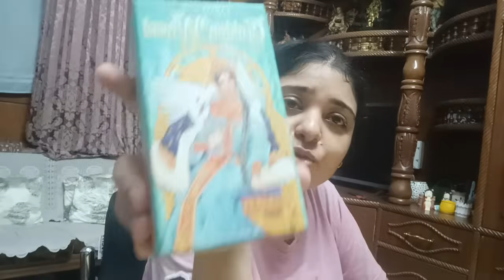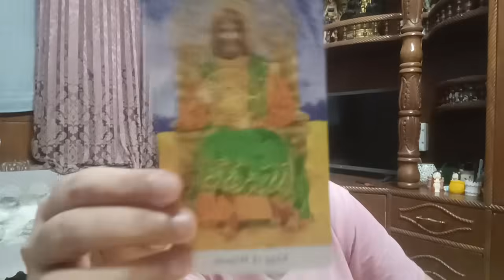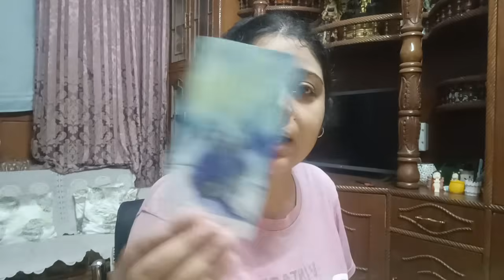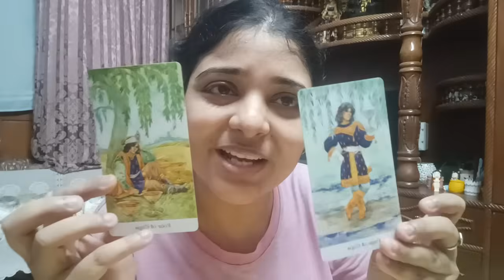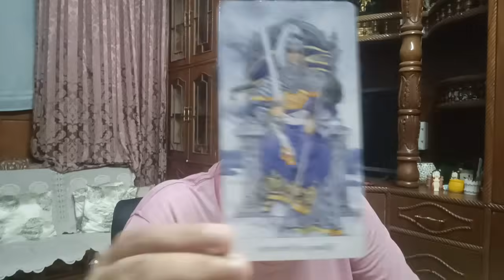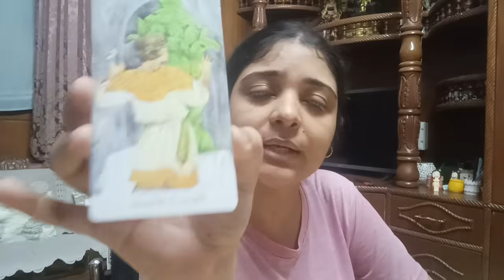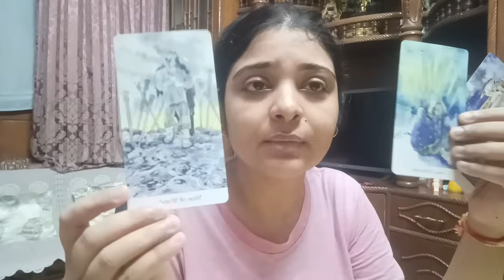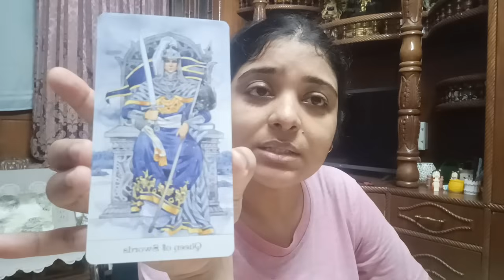Remain in the energies you are in now 🤞😬collectivereading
Song credits 1942 A love story
Kumar Sanu ji

Please listen 🙏🙏 and drop your comments below the video of the song.

REGULAR CHARGES

(Price details)

1). 300/ per question ( On mail)

2).  2 Questions at 500/ ( On mail)

3). 3 Questions 900/ ( On mail)

4). 5 questions at 1111/ (on mail)

5). Current feelings of specific person Rs 555/ (on mail)

6).  General reading with angel guidance Rs 666/ ( on mail)

7). 30 minutes session on call  at 1777/ ( on call )

8).    One hour session for full reading 2999/. Now at 2555/ (On call)

Regards
Minnie Das